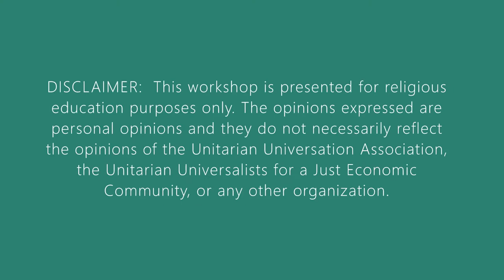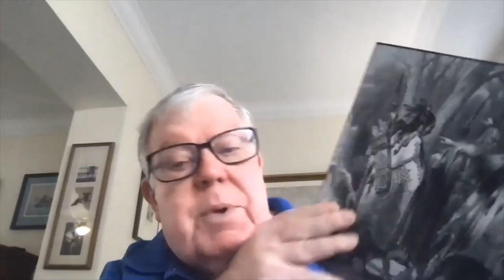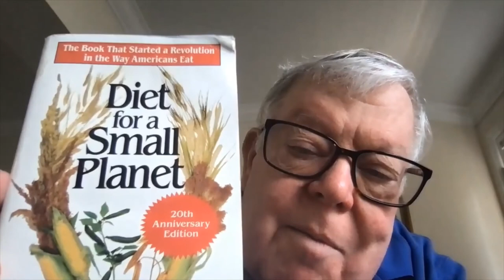Socialism and Religion GA 2021